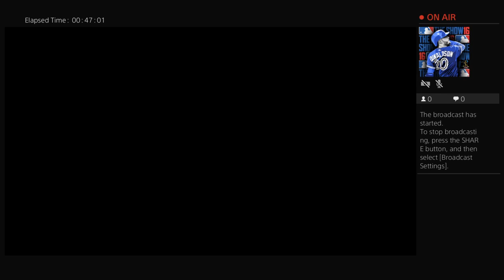2017 Pacific Coast League Playoffs game 1: River Cats @ Bees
My channel is all about doing MLB The Show franchise mode, WWE Universe mode in 2k17, GTA 5 Franklin driving, NHL 17 franchise mode, and Madden NFL Owners mode. my roster for MLB the show is year to year saves from MLB 14 the show created by me with players from the movie Major League, my family and friends, couple of star players and from my favorite shows and an edited version of OSFM rosters with my created players